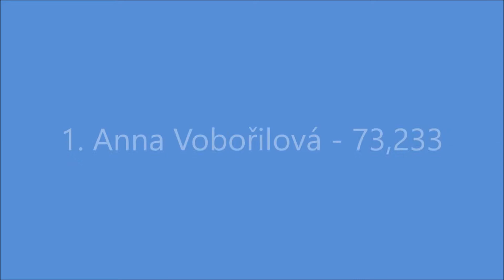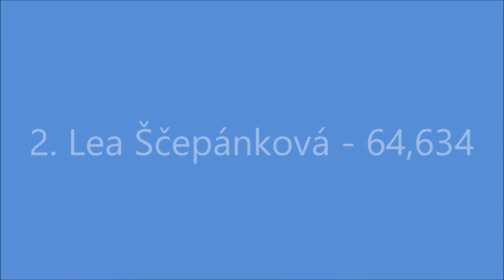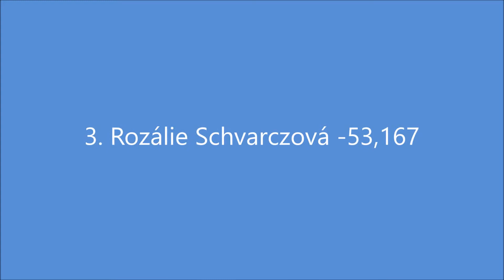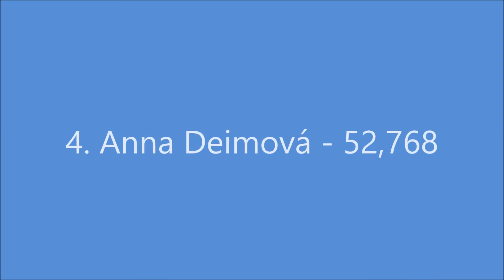Goodwill Cup 2022 - juniorky A *2007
1. Anna Vobořilová, 2. Lea Ščepánková (obě ZŠ Hostivař), 3. Rozálie Schvarczová (TJ Bohemians), 4. Anna Deimová (GSK Tábor)